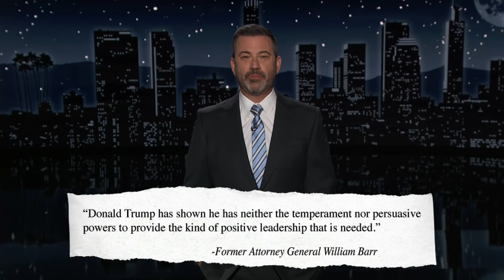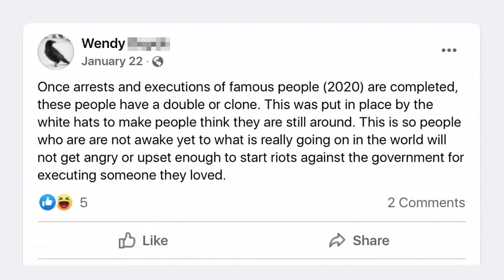Trump Babbles About Russia’s War on Ukraine & QAnon Claims Jimmy Kimmel Has Been Arrested & Cloned!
The war on Ukraine continues to be the big story of course as famously-neutral Switzerland is taking action against Russia by freezing assets, Ukrainian President Volodymyr Zelensky has shown great courage under fire and is a helluva swing dancer too, Trump was quarter pounding his little fists at CPAC this weekend explaining in no detail why he believes that there would be no war if he was still in office, he finally has “proof” that the election was stolen from him, shared his plans to run for President in 2024, Americans are fighting back at Russia by pulling vodka from their shelves, Russian OnlyFans entertainers were locked out of their accounts over the weekend, another Trump tell-all book is on the way from former Attorney General Bill Barr, and Jimmy has officially made the QAnon list of celebrities and world leaders that have supposedly been arrested and/or executed.